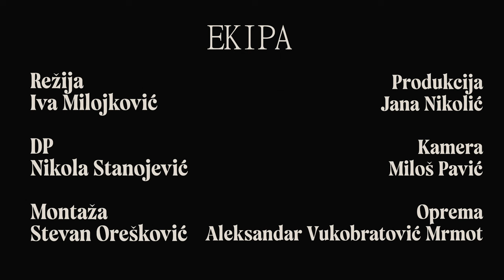Havarija - Sve Teče (Official Video)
Spot realizovali:
Režija - Iva Milojković
DP - Nikola Stanojević
Montaža - Stevan Orešković
Produkcija - Jana Nikolić
Kamera - Miloš Pavić
Oprema - Aleksandar Vukobratović Mrmot
VELIKO HVALA:
Bioskopu Zvezdi, Vladimiru Gvojiću i Mirku

Snimanje, miks, master i produkcija: Mateja Simić (instagram: @matke.04)

Havariju čine:
Adam Adam - Vokal
Nikola Rodić - Ritam gitara
Mihailo Vujović - Bubnjevi
Antonije Karin - Bas gitara
Marko Jovanović - Lead gitara

Muzika i aranžman: Havarija
Tekst: Adam Adam

Tekst:

Kada krene svetlo da se guši
Siluete sumnje se stvaraju
Strah koji donose me miluje
(Sa namerom čistom)

Vreme stani, vreme stani
Ja više ne znam ni ko sam ustvari
Zidovi u mojoj glavi
Ja sam onaj koji ih pravi

Prljave su vode
Što me odnose od tebe
Kada više nemam gde
Tamo gde me vode
Kroz bure, nepogode
Mozda tamo cu pronaći se

Iz ruke kliza sve što je moje
Odozgo seva, oštra kisa
Bezbrižno seče
Ono što nekada beše

[Prozu napisala: Dragana Adam]

Tišina glasnija od mraka
Kao da mogu rukom da je smanjim
I umanjim strah jer te nema
I krešti leptir na prozoru
Promrzla krila idu ka meni
I dan bez smisla
I noć svetla, grozna, vulgarna
I ja.

Krvave su vode
U njima moj odraz prebrzo ode
Deo sebe sam namerno ostavio
Možda sam ga zaboravio

Nekad sam znao i gde se krije
A sada pitam se da l' ću ga naći opet

Menjam se!
Pred odrazom reke
Menjam se!
Pred samim sobom